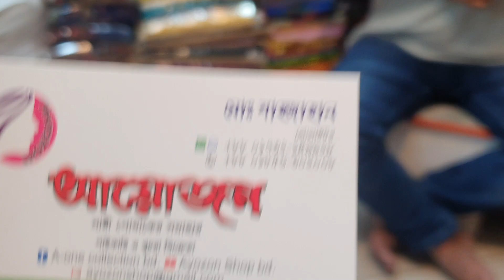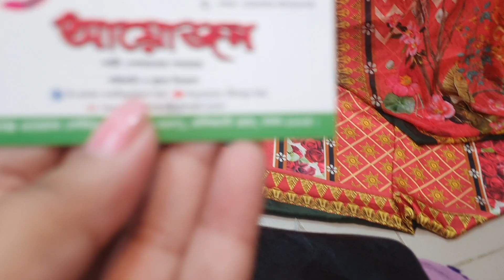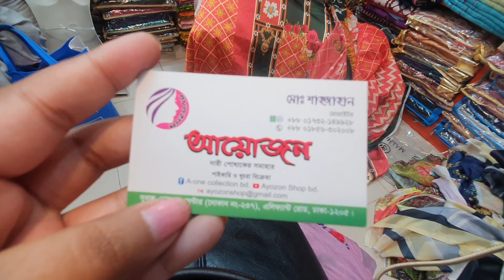অসম্ভব সুন্দর কোটা সিল্ক ২ পিচ কালেকশন |silk 2 pices collection